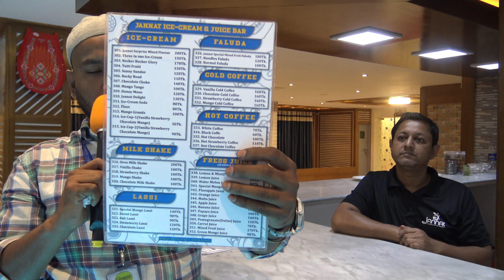Jannath Restuarant - Sylhet to Dhaka Highway জান্নাত রেস্টুরেন্ট & রিসোর্ট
The Best of Bangladesh Series 1 Episode 29 - Jannath Restuarant & Resort - Sylhet to Dhaka Highway.

This is the final episode for series 1 of the Best of Bangladesh Series & due to popular demand from our subscribers it is our first episode where "Shudo Basha" is spoken as the main dialect. In in episode the BD Media team get invited to check out the famous and well known "Jannath Restuarant & Resort" located in Bhairob on the Sylhet to Dhaka highway. This restaurant serves well heeled & affluent class off people with fine cuisine dining.

দ্য বেস্ট অফ বাংলাদেশ সিরিজ 1 পর্ব 29 -জান্নাত  রিস্টুরেন্ট অ্যান্ড রিসোর্ট - সিলেট থেকে ঢাকা মহাসড়ক, ভৈরব ।

এটি সেরা সিরিজের 1 সিরিজের জন্য চূড়ান্ত পর্ব এবং আমাদের গ্রাহকদের জনপ্রিয় দাবির কারণে এটি আমাদের প্রথম পর্ব যেখানে "শুদ্ধ ভাষা" প্রধান উপভাষা হিসাবে কথিত। লক্ষিপুর ঢাকা মহাসড়কে ভৈরব অবস্থিত বিখ্যাত এবং সুপরিচিত "জান্নাত  রিস্টুরেন্ট অ্যান্ড রিসোর্ট" পরীক্ষা করার জন্য বিডি মিডিয়া টিমকে আমন্ত্রণ জানানো হয়েছে। এই রেস্তোরাটি ভাল রান্না ও খাবারের গুণগতমান  লোকেদের  আকর্শিত করে  এবং সমৃদ্ধ ক্লাস সরবরাহ করে।